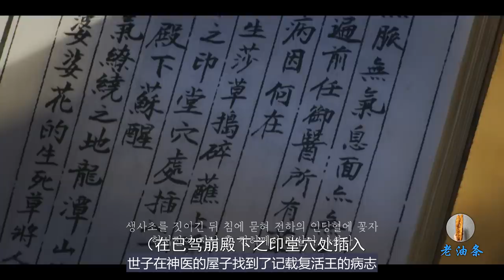神秘草药可以将死人复活，可惜被坏人利用成武器，人类世界差点毁灭！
王子怀疑国王遭遇暗算，微服私访前往寻找原因，没想到遇到了丧尸大军！仅仅用了一个晚上，一个镇子的人类全部被尸变，人类的生存危在旦夕，宫廷内部却还在因为王位而争斗，令所有大臣震惊的是，国王也成为了丧尸，真正的掌权者竟然是一个逆贼，企图颠覆王国，改朝换代